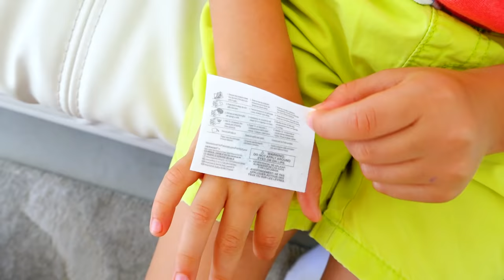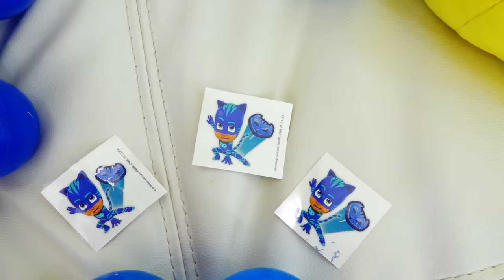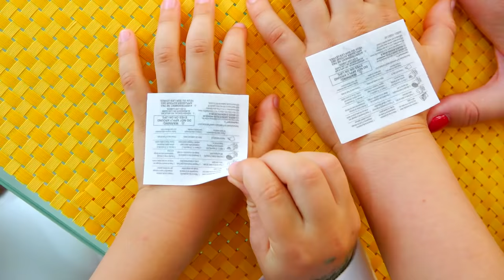व्लाद एक नकाबपोश सुपरहीरो बन गया और दोस्तों की मदद करने लगा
व्लाद के रूप में बच्चों के लिए एक नई कहानी अपने दोस्तों की मदद करने के लिए एक सुपर हीरो बन जाता है I